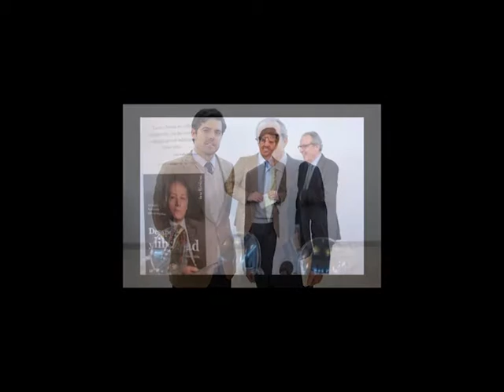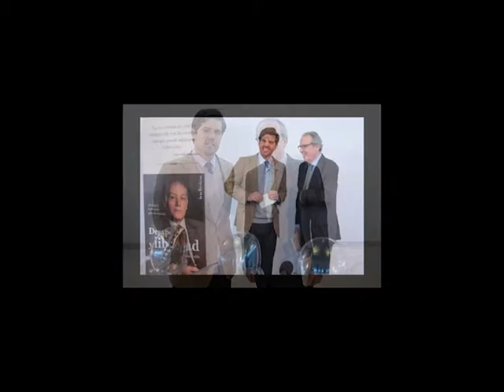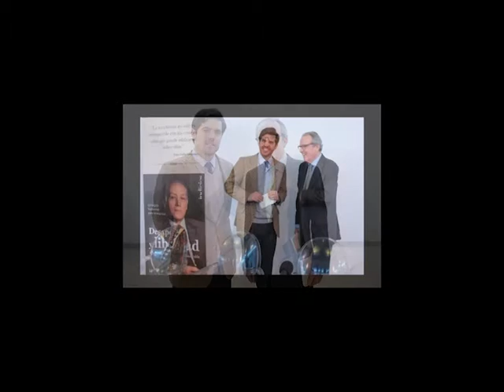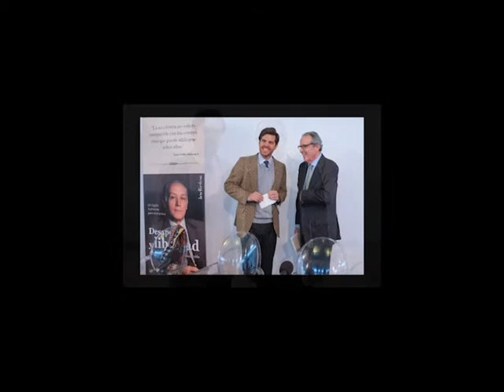Presentación de 'Desapego y libertad' de Luis Valls-Taberner en Madrid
Presentación del libro de Luis Valls-Taberner 'Desapego y libertad', que tuvo lugar el 3 de marzo de 2016 en La Fundación Diario Madrid.